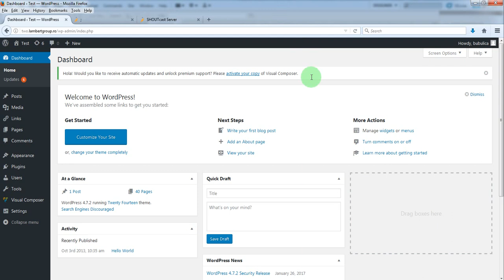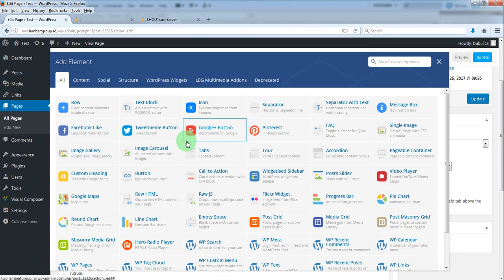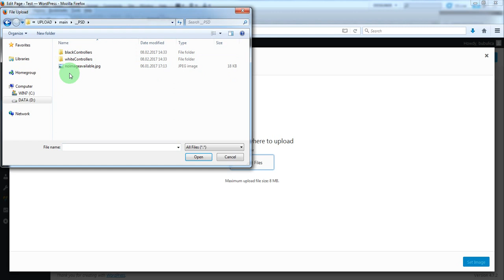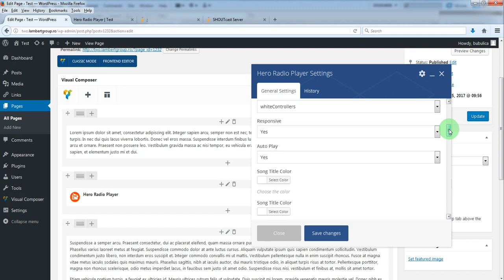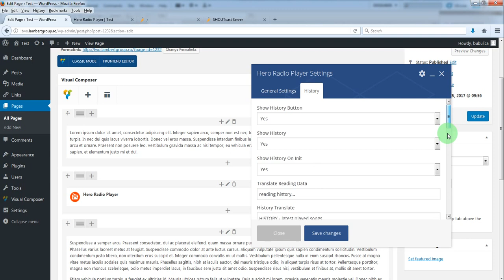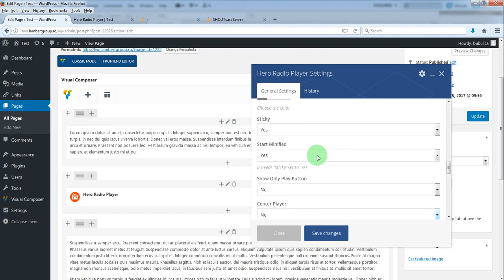How to use the Shoutcast and Icecast Radio Player With History VC Addon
Transcription:
Hello! In this video we're going to show you how to install and use the 'Hero Radio Player Visual Composer Addon'.
From 'Plugins' menu click 'Add New',
'Upload' plug-in, 'Browse', double-click the .zip file
'Install Now'.
'Activate Plugin'.
And now the addon is activated.
To insert it in your page, go to 'Pages',  click 'Edit' for the page you want to edit
and next, click '+' button available on your page.
Any +' button will do the same thing, it will open the visual composer addons list.
You can select our addon from here
or you can go to this submenu and the select it from here.
The first thing you'll do will be to change the radio stream link and radio station title with your own.
So we'll copy the radio stream link and paste it here.
And we'll also copy the radio stream title and we'll paste it here.
Also, you'll have to change, in fact you'll have to upload the default 'No image available'
So we'll click this button, we'll go to 'Upload Files', 'Select'.
In this folder we'll select this image.
'Set Image'.
And 'Save Changes'. 'Update'.
Now, let's 'View Page'!
And here you have the radio player with the current playing song, the current playing artist, the current playing artist image and the history generated.
Now, a few more settings I want to show.
Click edit for the addon.
You have: player width, height, skin name. You can select from white controllers and black controllers.
Auto-play, options for colors and size
Here you have sticky version which will be available only on the page where you have inserted the addon.
You can start 'minified' and you can show only the 'Play' button. I'll show you immediately how to do this.
You can center the player. Here you have FaceBook options and options to show or hide different buttons.
For history you have the option to show hide it
and options for colors and dimensions.
Now, go to 'General Settings' and to set it 'sticky' for this page, click 'Sticky' - yes
'Save', 'Update' and 'refresh'.
And here you have the radio player loaded as sticky.
If you want to load it in this manner, click again 'edit'
and select 'Start minified' - Yes.
'Save Changes', 'Update' and refresh.
By default it is loaded here. You can expand it.
One last thing: if you want to show only the play button you have this option, too.
So, 'edit' and select 'Yes' for 'Show only play button'.